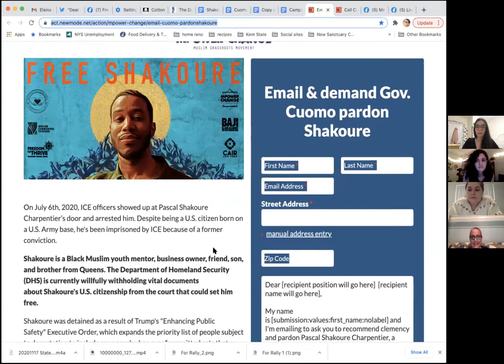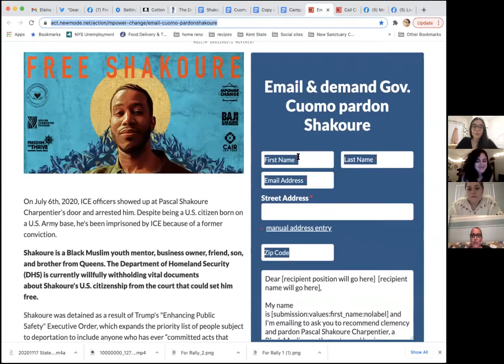In Conversation with Historians: Immigration Activism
This conversation features representatives from student representatives from the Students for Sanctuary organization as well as the New Sanctuary Coalition, Andres Jiminez and Deirdre, joined by Shakoure (who was in ICE detention at the time of recording, released as of 02/17/2021) to bring awareness to the FreeShakoure direct action, ICE & CBP and carceral system injustices. The goal of this discussion is to teach how everyone can help people targeted by ICE and the carceral system, bring awareness to the reality of the crisis, and learn how activism can be integrated into pedagogy.